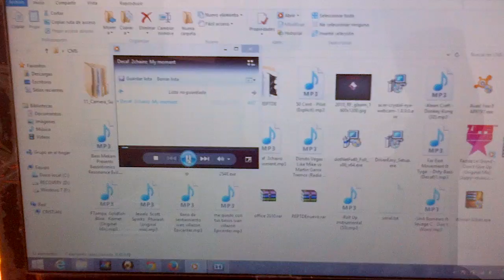Actualizado Amp Boss CE2004 2000W 4CH - (2) Kicker CVR 12" & (2) Medios Powerbass 6.5"